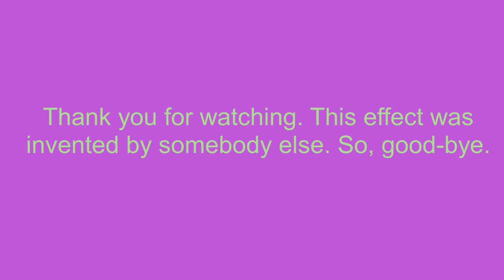How To Make G-Major 52 On Sony Vegas Pro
Let's make G-Major 52 on Sony Vegas Pro.